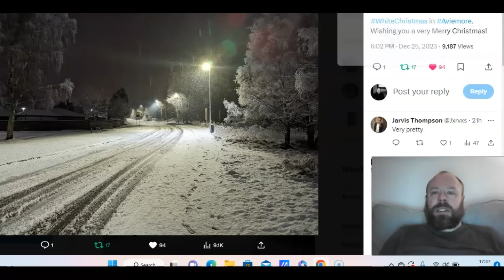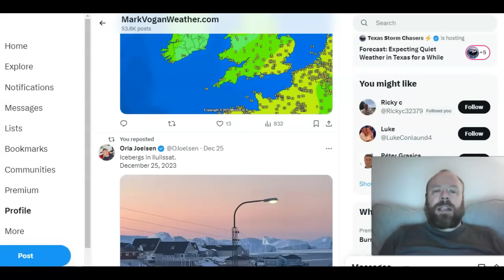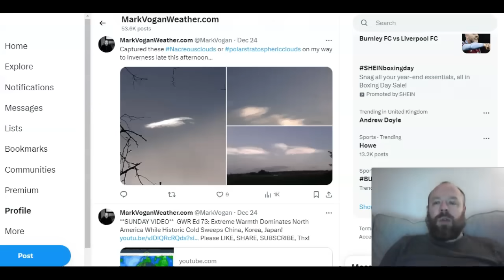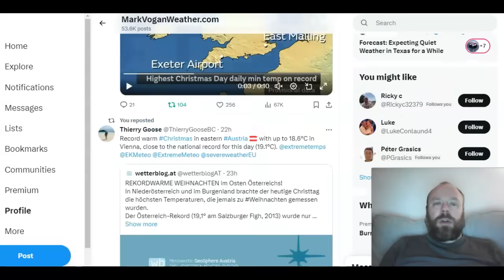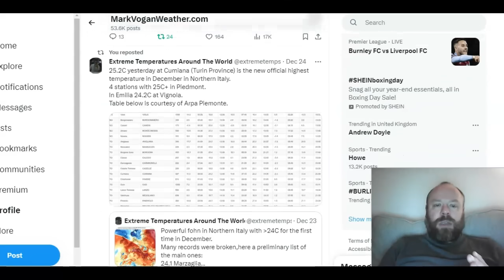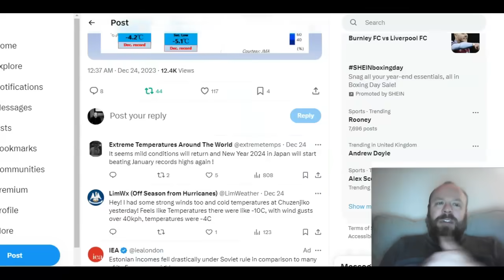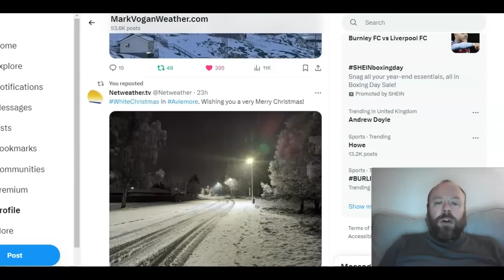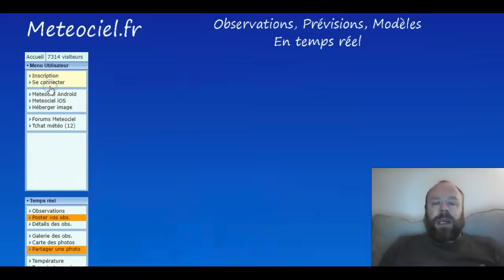Stormy, 'Potentially' Snowy End to 2023 With Increased Likelihood of An SSW Early 2024!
GLOBAL WEATHER REPORT (Sun 24th Dec)